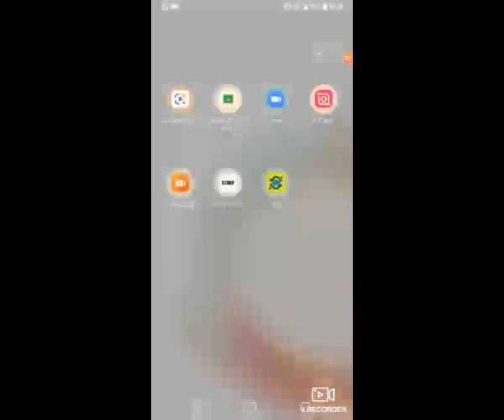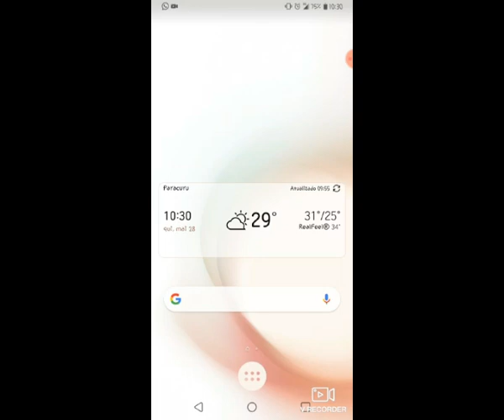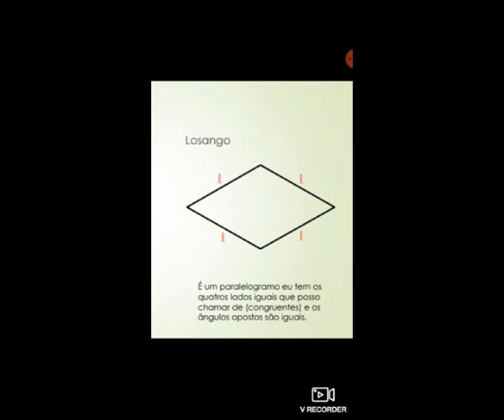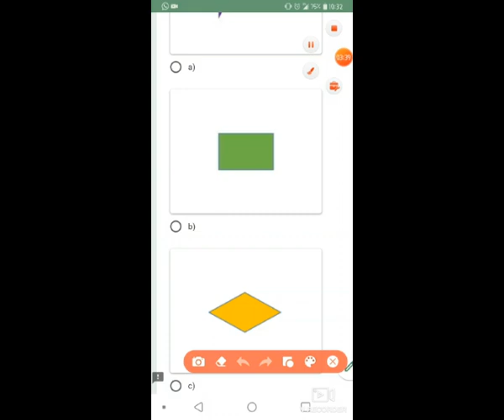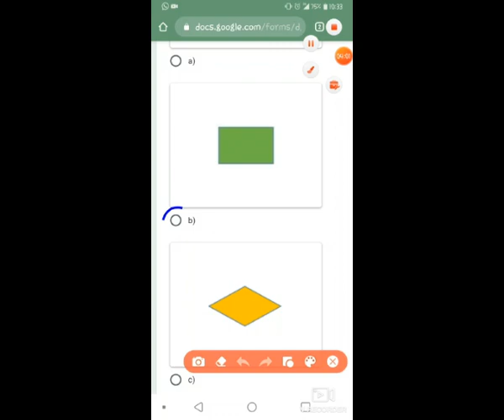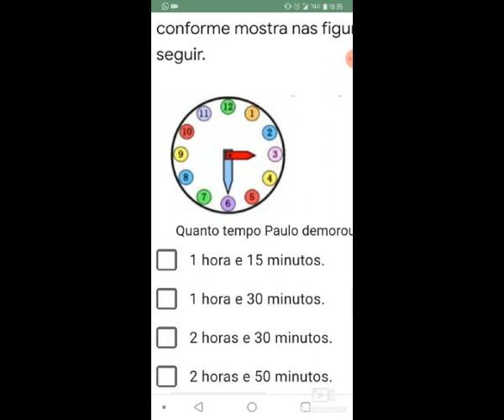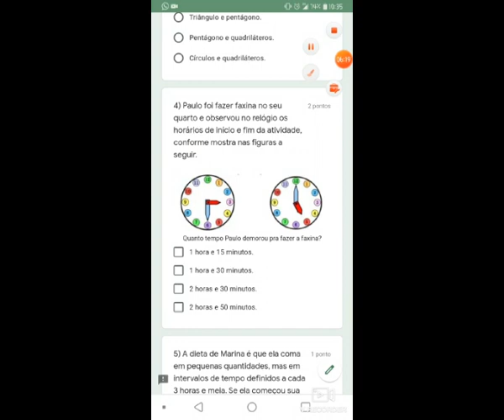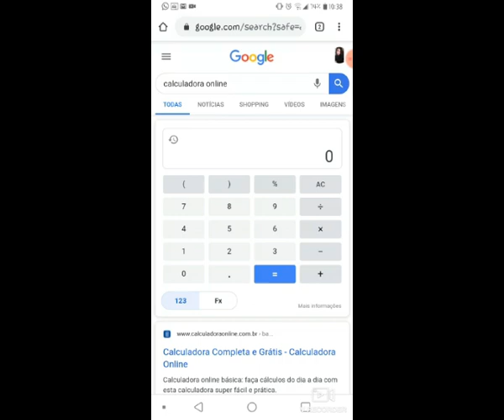MATEMÁTICA - CORREÇÃO DE ATIVIDADE - PROF. KARLA